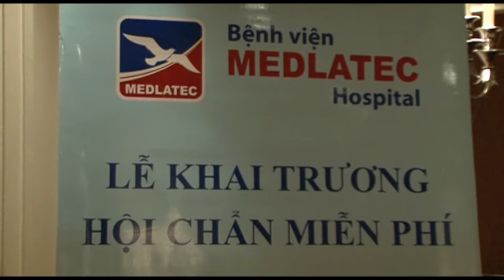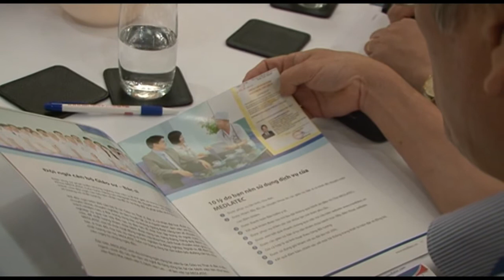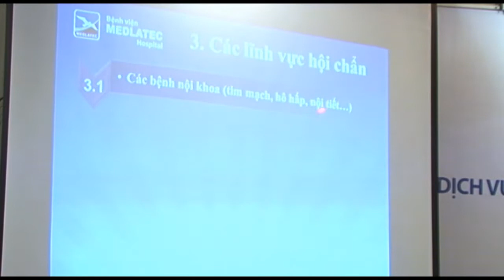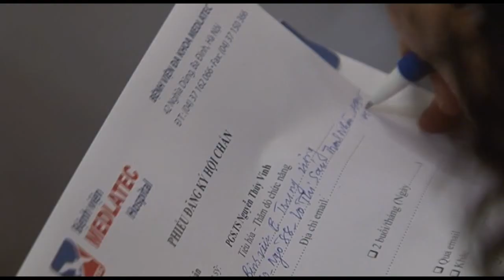Tin Hội thảo dịch vụ hội chẩn bệnh nhận tự nguyện miễn phí 13 09 2013